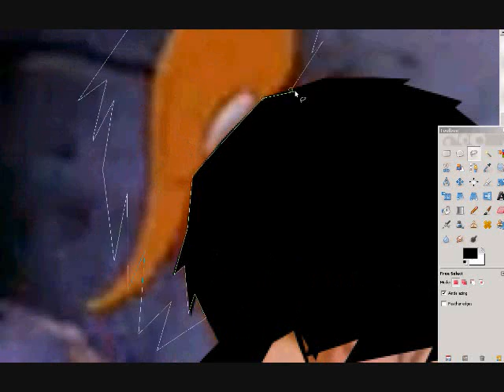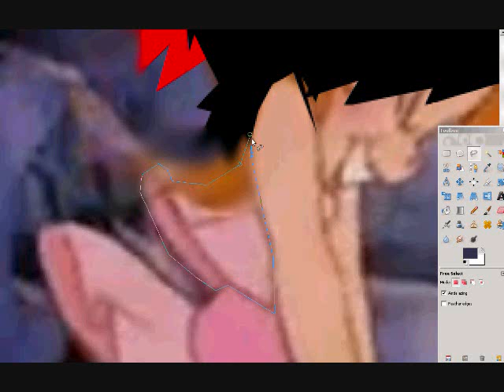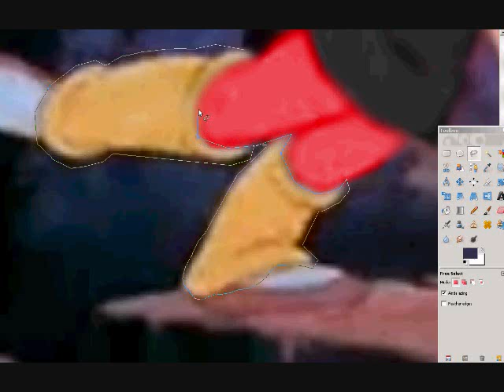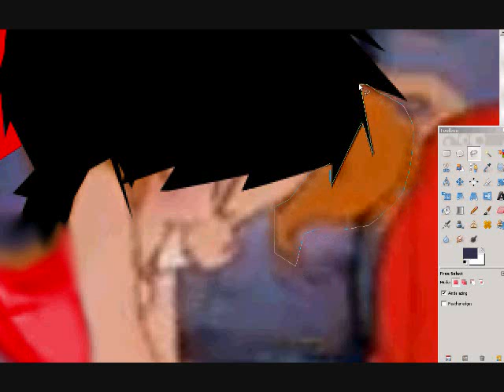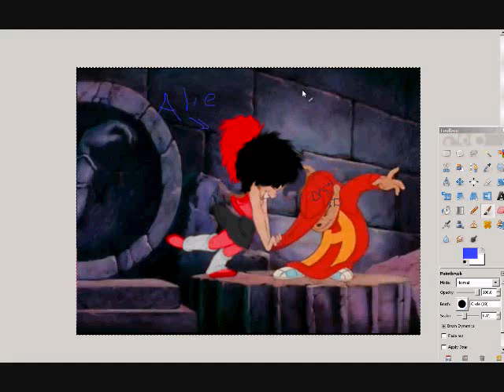~*100'TH VIDEO!!!!!!!!!!!!!!*~ Request~Me Editing Alie [foopetsrocks11]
MY 100TH VID!!!~
Ignore the pms xD